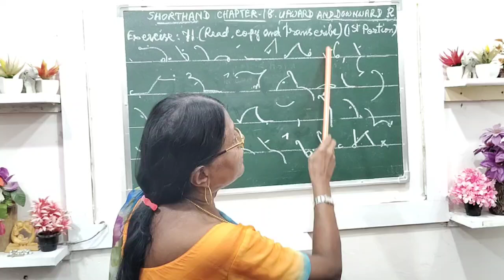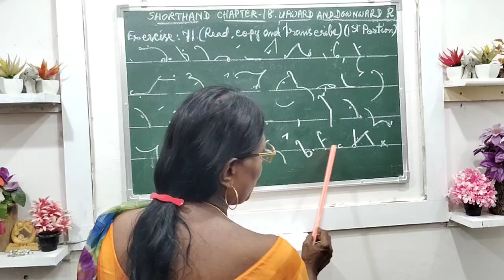Chapter : 18 - Upward and Downward R - Exercise - 71 (1st Portion)